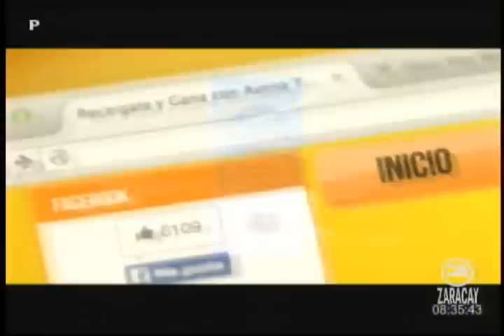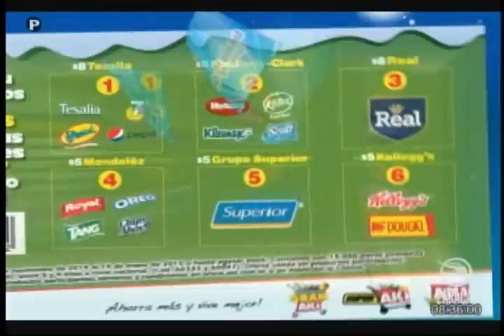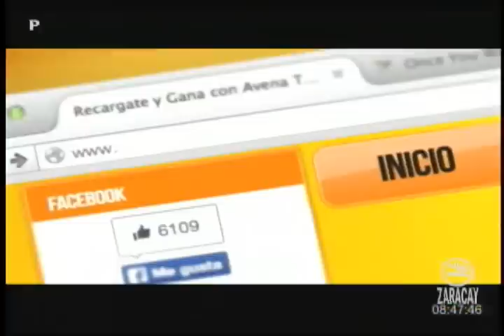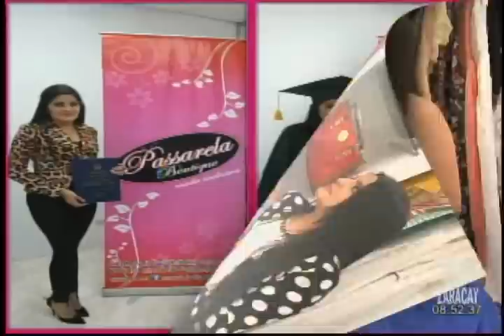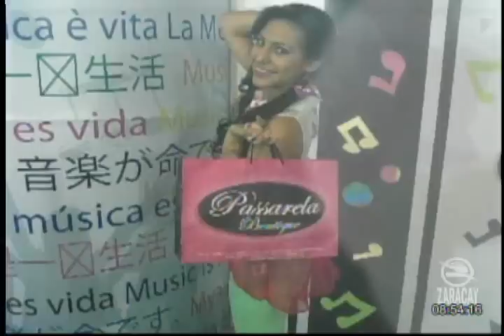Programa Hola Familia 13 de noviembre